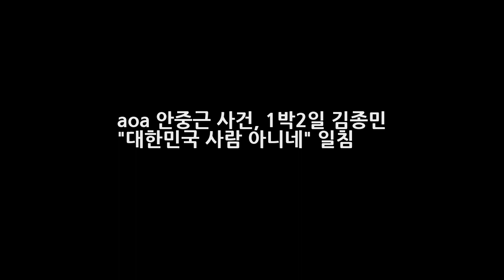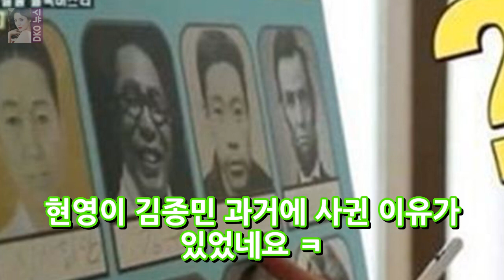aoa 안중근 사건 1박2일 김종민 대한민국 사람 아니네 일침 DKO 뉴스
aoa 안중근 사건 1박2일 김종민 대한민국 사람 아니네 일침 최근 예능프로 channel AOA에서 안중근 의사 사진을 보고 긴또깡?이라고 하는등 안중근 의사의 모습을 몰라봐 논란이 된 AOA 지민과 설현. 아이돌들이 워낙 어린나이에 연습생이 되어서 춤과 노래만을 연습하느라 기본 상식 역사적 지식 커먼센스가 떨어지는건 사실이나 이정도일줄은 몰랐다 라는 비난이 꽤나 거세게 일었는데요 그런가하면 aoa 지민 설현..
캠핑카 증가 10년 새 20배 등록대수 증가 지난달 6768대 인구 500만 명 발표  DKO 뉴스: